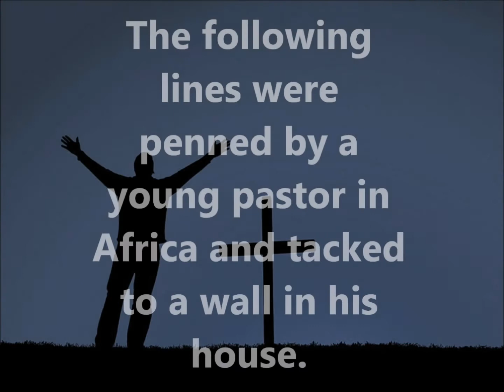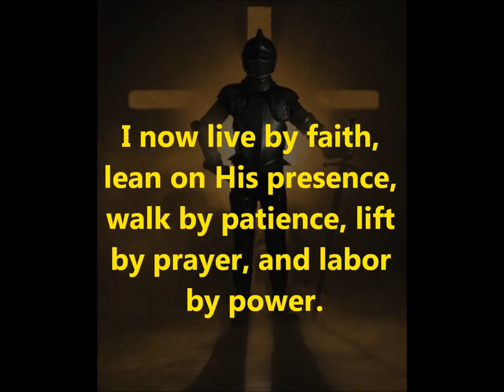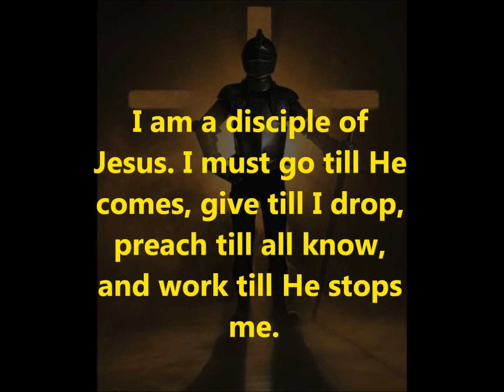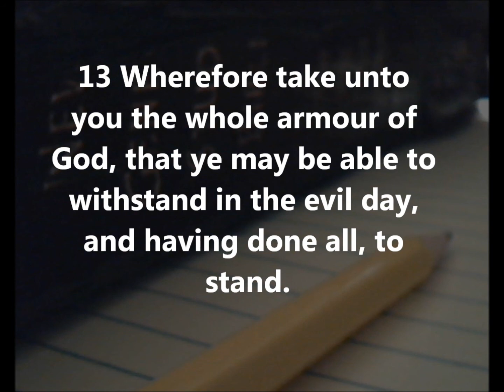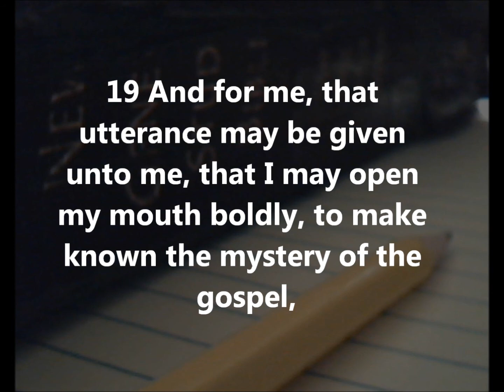I believe in Jesus Christ, and I WON'T back down from that!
-- a public affirmation of faith.

A Young African Pastors Commitment

The following lines were penned by a young pastor in Africa and tacked to a wall in his house. Could you have written these words?

My Commitment as a Christian

I'm part of the fellowship of the unashamed. I have stepped over the line. The decision has been made. I'm a disciple of Jesus Christ. I won't look back, let up, slow down, back away, or be still. My past is redeemed, my present makes sense, my future is secure. I'm finished and done with low living, sight walking, small planning, smooth knees, colorless dreams, tamed visions, mundane talking, cheap living, and dwarfed goals.

I no longer need preeminence, prosperity, position, promotions, plaudits, or popularity. I don't have to be right, first, tops, recognized, praised, regarded, or rewarded. I now live by faith, lean on His presence, walk by patience, lift by prayer, and labor by power.

My face is set, my gait is fast, my goal is heaven, my road is narrow, my way rough, my companions few, my Guide reliable, my mission clear. I cannot be bought, deluded, or delayed. I will not flinch in the face of sacrifice, hesitate in the presence of the adversary, negotiate at the table of the enemy, or meander in the maze of mediocrity.

I won't give up, shut up, let up, until I have stayed up, stored up, prayed up, paid up, preached up for the cause of Christ. I am a disciple of Jesus. I must go till He comes, give till I drop, preach till all know, and work till He stops me. And when He comes for His own, He will have no problem recognizing me--my banner will be clear!

Ephesians 6:10-20

10 Finally, my brethren, be strong in the Lord, and in the power of his might.
11 Put on the whole armour of God, that ye may be able to stand against the wiles of the devil.
12 For we wrestle not against flesh and blood, but against principalities, against powers, against the rulers of the darkness of this world, against spiritual wickedness in high places.
13 Wherefore take unto you the whole armour of God, that ye may be able to withstand in the evil day, and having done all, to stand.
14 Stand therefore, having your loins girt about with truth, and having on the breastplate of righteousness;
15 And your feet shod with the preparation of the gospel of peace;
16 Above all, taking the shield of faith, wherewith ye shall be able to quench all the fiery darts of the wicked.
17 And take the helmet of salvation, and the sword of the Spirit, which is the word of God:
18 Praying always with all prayer and supplication in the Spirit, and watching thereunto with all perseverance and supplication for all saints;
19 And for me, that utterance may be given unto me, that I may open my mouth boldly, to make known the mystery of the gospel,
20 For which I am an ambassador in bonds: that therein I may speak boldly, as I ought to speak.